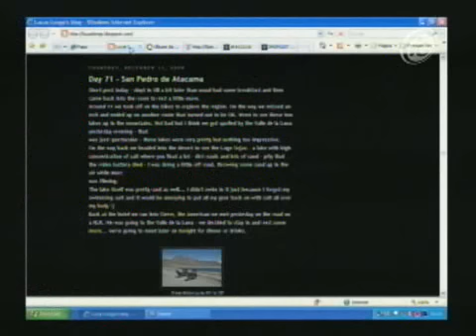Aventuras com a tecnologia móvel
Marcelo Godoy entrevista Lucas Longo que viajou de moto de Nova Yorque a São Paulo com o apoio da tecnologia móvel. Veja!